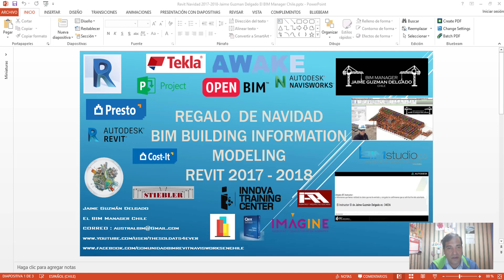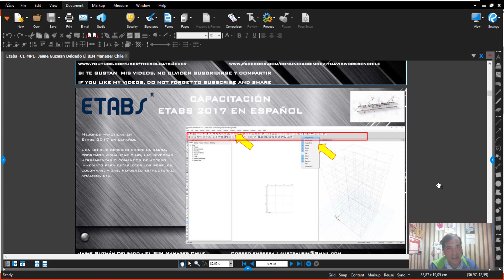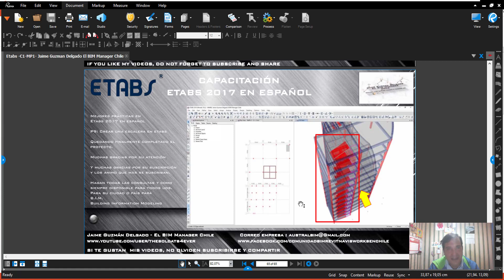REGALO BIM NAVIDAD 2017/2018 N°3 - Jaime Guzman Delgado El BIM Manager Chile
LINK PDF PASO A PASO TOTALMENTE EN ESPAÑOL SIN FALLOS Y MUY ESPECIFICO PARA SUS PROYECTOS ESTRUCTURALES:

Ciudad La Serena, IV Región, Chile

Oficina Arquitectura Humberto Burgos - Ciudad Monterrey - Mexico

Oficina Arquitectura e Ingenieros - Osvaldo Mirelles - Ciudad Guanajuato - Mexico

Oficina Arquitectura e Ingenieros - Gustavo Ruiz Ruiz - Ciudad Tunga - Colombia

Oficina Arquitectura e Ingenieros - Angelica L. Gonzalez - Ciudad Bogotá - Colombia

Nuestro Rubro es muy dificil y complejo la construcción y lo industrial.
Debemos en equipo, no sólo mejorar nuestros procesos, si no que también que lleguemos asi como llegamos con todo el entusiasmo a trabajar, debemos llegar intactos a nuestras casas con nuestras familias.
Un gran abrazo para cada uno de ustedes y todos lo que faltan por suscribirse, a sus padres, madres, hijos, hermanos, equipo de trabajo, confiabilidad, prevencion de riesgos, presupuestos, compras, calidad, etc.
De Parte de su amigo, confidente y colaborador, como Siempre Disponible tanto para su ciudad o país.

LOS QUIERO UN MONTON DE MILLONES

De parte de mi familia, Equipo y Colaboradores y desde luego Gracias a AUTODESK por todo.

Atte.